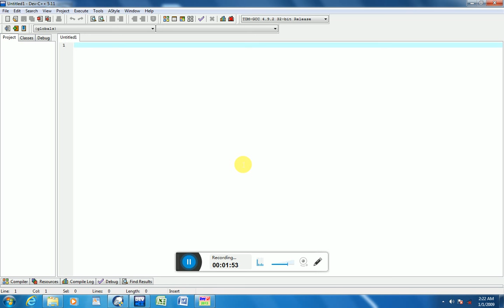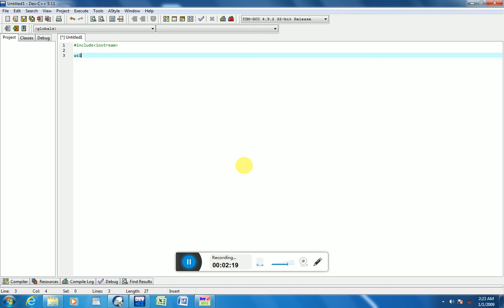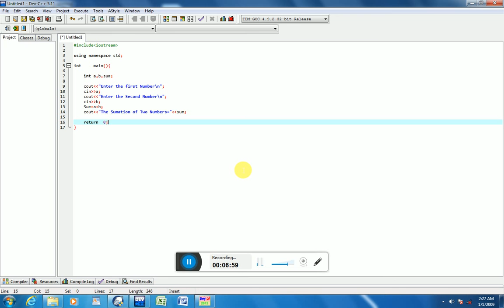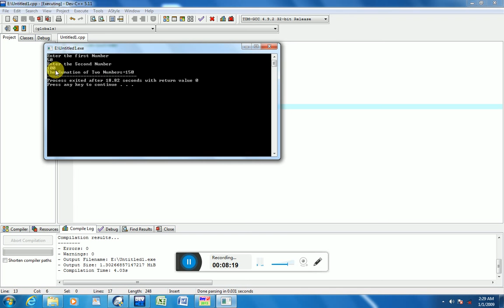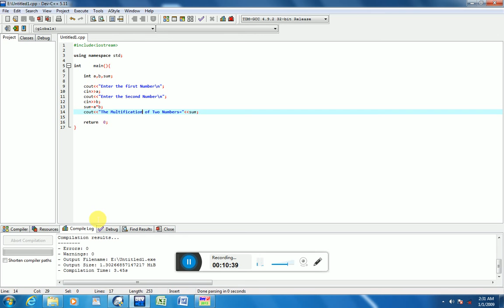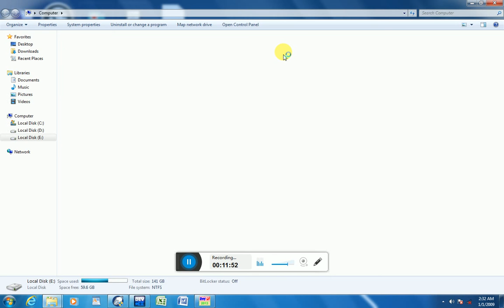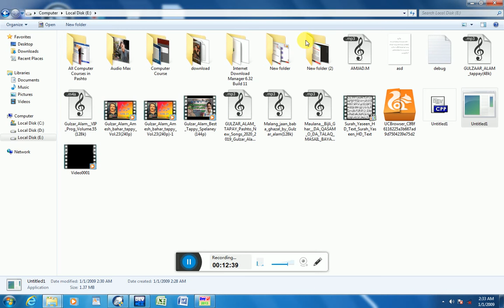C/C++. Lesson No (01) in Pashto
Amir Computer Academy District Duki Join to Professional be Professional